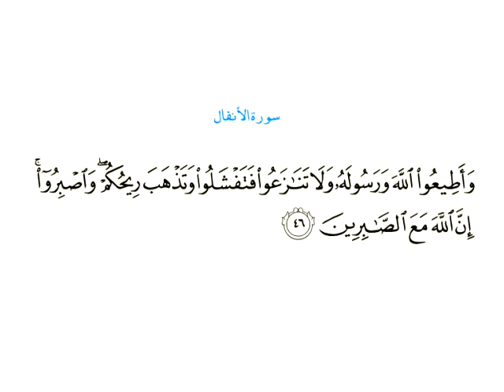Difa-e-Pakistan, by Dr. Habib Asim (Juma 06-09-13)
Dr. Habib-ur-Rehman Asim is a renowned Scholar and Academician. He is Assistant Professor in the Faculty of Arabic in International Islamic University, Islamabad. He has more than 12 research papers and publications to his credit. He frequently contributes religious columns in different newspapers. He has appeared in more than 100 TV programs on different educational, national and international channels. He has delivered many extension lectures and lecture series on various religions and literary and educational topics within Pakistan and abroad. He has arranged many training programs for Judges and Senior Govt. Officers at Shriah Academy and for Arabic Language teachers at International Islamic University, Allama Iqbal Open University and Institute of Policy Studies.